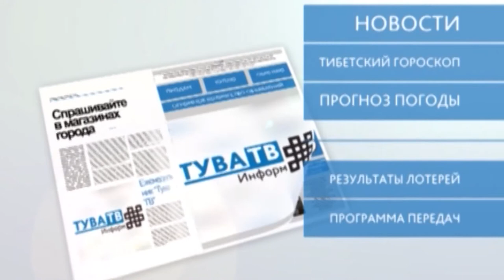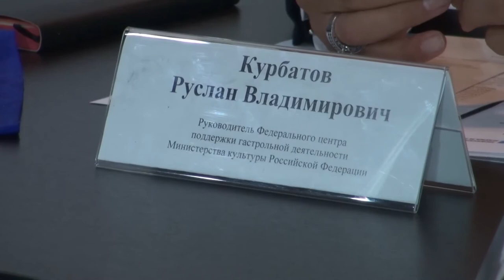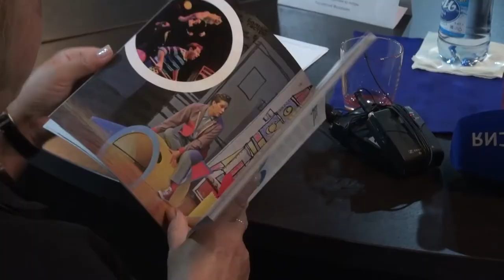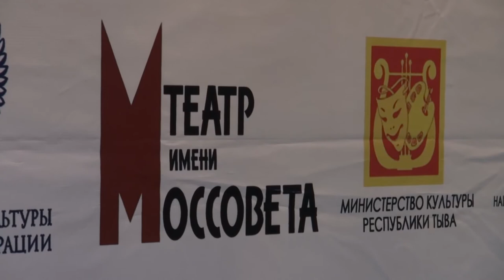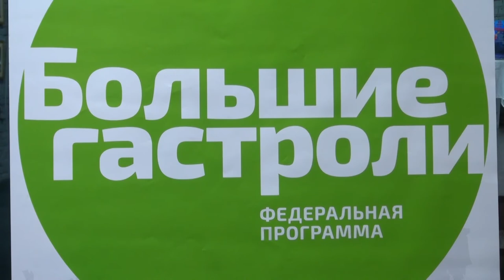НОВОСТИ ТУВЫ 24 05 18